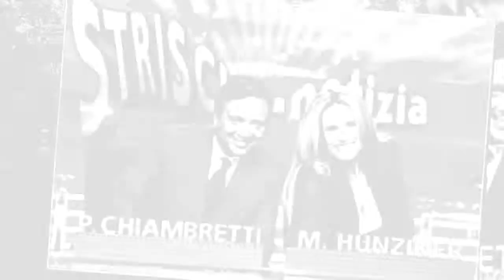Anticipazioni Striscia la notizia, Ezio Greggio lascia il programma: ecco perché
Striscia la notizia 2018 anticipazioni: l'addio di Ezio Greggio, ecco chi lo sostituirà.Colpo di scena alla guida di Striscia la notizia, lo storico tg satirico di Canale 5 in onda con successo nella fascia oraria dell'access prime time.